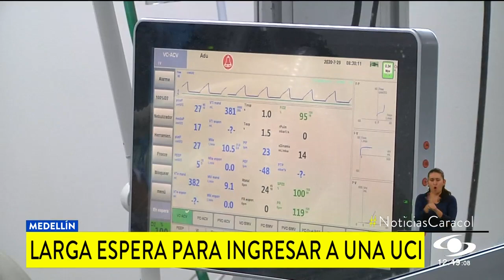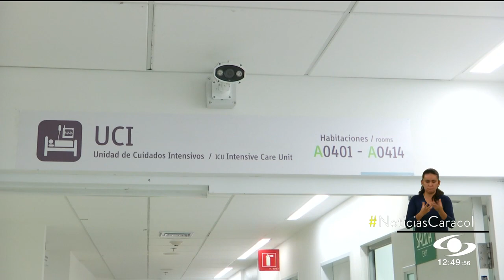Alcalde de Medellín pide aislamiento voluntario a viajeros que regresan a la ciudad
Decenas de pacientes hoy se encuentran requiriendo una unidad de cuidados intensivos en Antioquia y siguen en fila para poder tener la atención especializada. En hospitales de municipios como Rionegro y La Ceja la ocupación está a un 100 por ciento.“También tenemos acumulados, tenemos pendientes pacientes por ubicar, aproximadamente 80 pacientes, o sea la dinámica de ubicación se viene colapsando por la alta demanda que tenemos por el número de contagios que tenemos por COVID-19”, indicó Lina Bustamante, secretaria de Salud de Antioquia.

En entrevista con Noticias Caracol, el alcalde de Medellín, Daniel Quintero, manifestó que se espera este domingo el regreso de 150 mil familias a la ciudad, quienes salieron para pasar la celebración de Año Nuevo en otras regiones del departamento. En ese sentido el mandatario recomendó que “cuando lleguen a la ciudad hagan un aislamiento voluntario de seis días”.